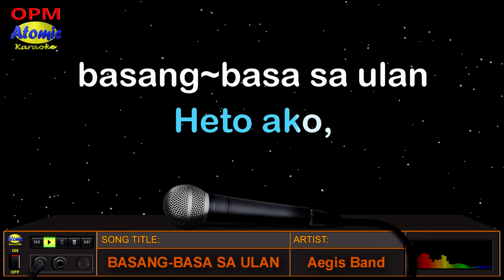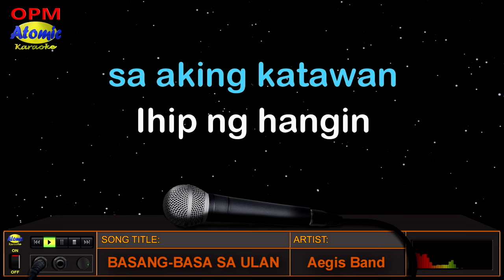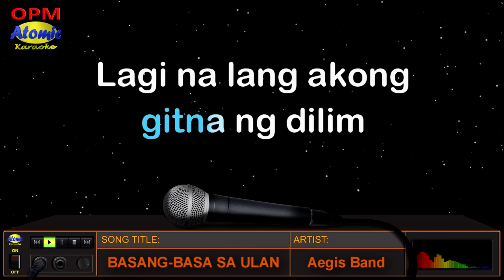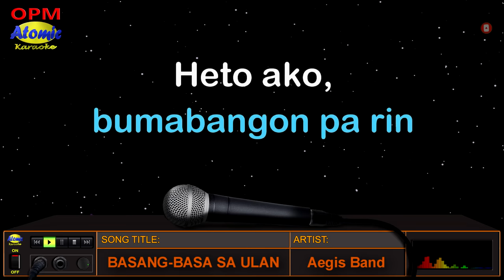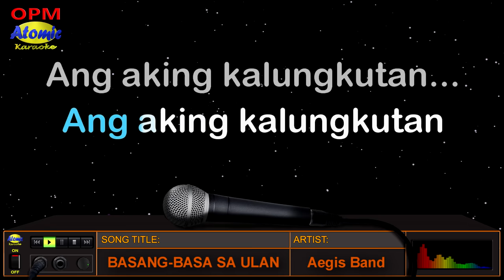BASANG-BASA SA ULAN - Aegis Band (HD Karaoke)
Lahat naman siguro tayo ay nakaranas na mabasa ng ulan.  Paano kung basa ka na nga tapos broken hearted pa? Ang hirap yata ng sitwasyon na yun mga idol.  Mabuti pa ay ibirit na lang natin yan sa awiting ito ng Aegis Band na "Basang-Basa Sa Ulan" noong 2002 at kasama sa kanilang album na "Bakit".

_______________DETAILS:__________________
Music artist: Aegis Band
Video created by: Atomic Karaoke
Layout and Design created by: Atomic Karaoke